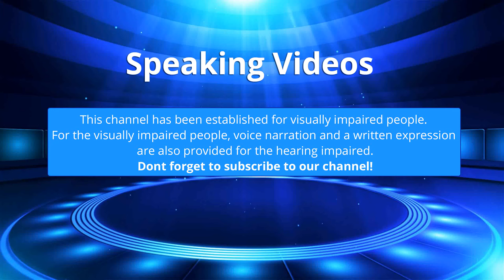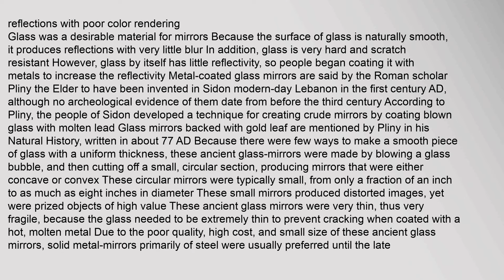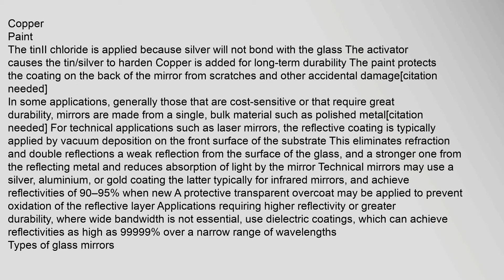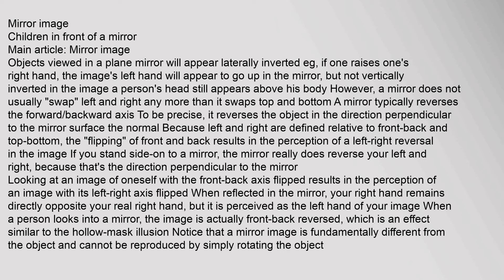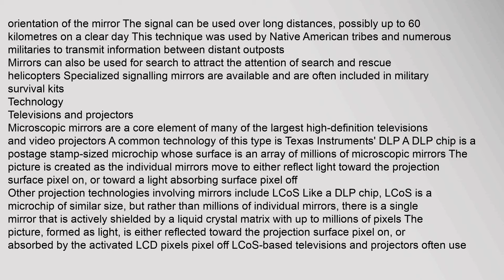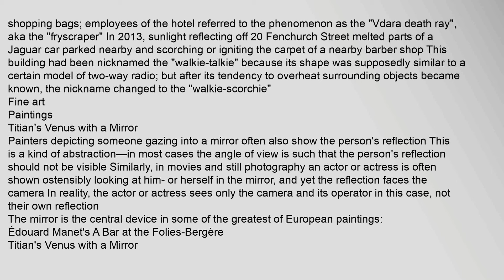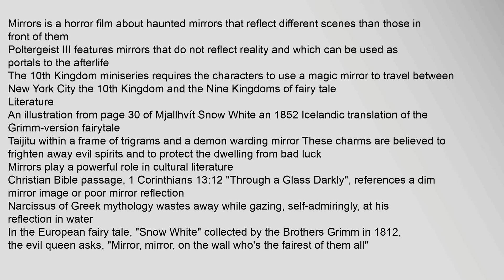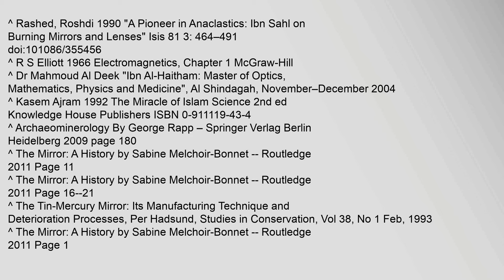Mirror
Contents
1,History
2,Manufacturing
3,Types,of,glass,mirrors
4,Effects
41,Shape,of,a,mirrors,surface
42,Mirror,image